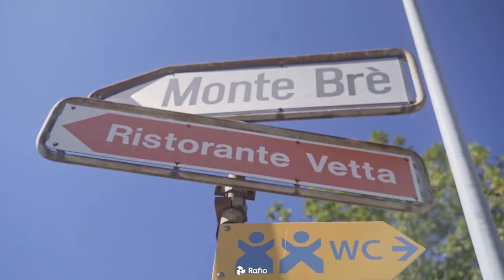Nord Italy|Swis - 2022 - Video Test - Filter NiSi Black Mist - Nisi Nd Variable